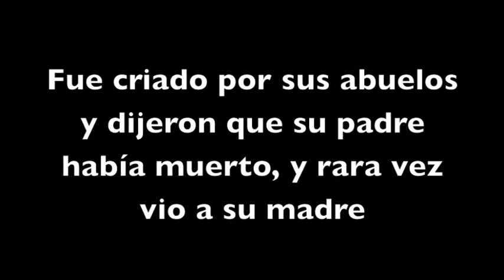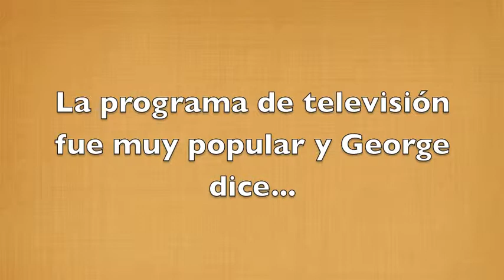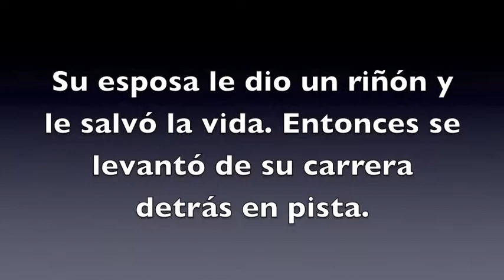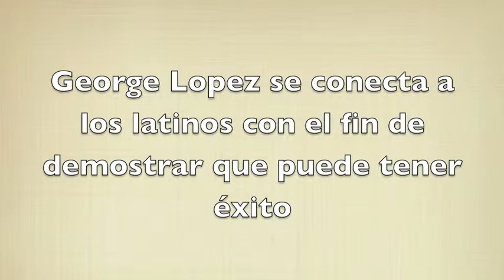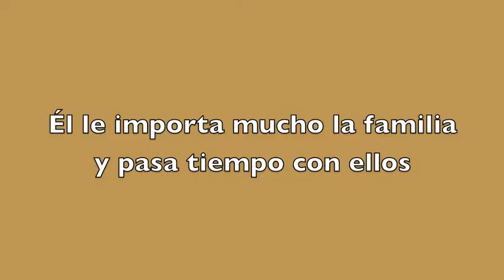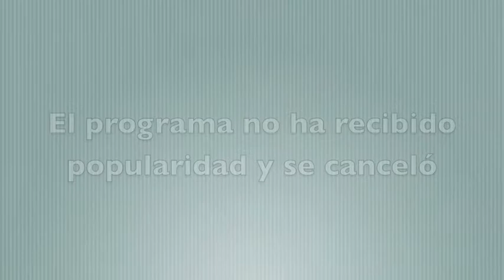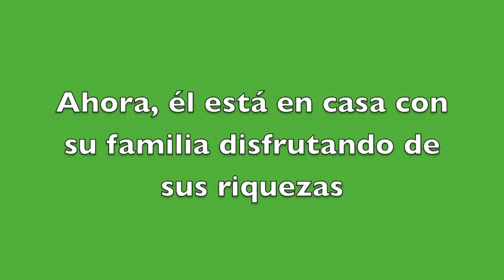George Lopez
Josh Muhammad Jordan & Raqib